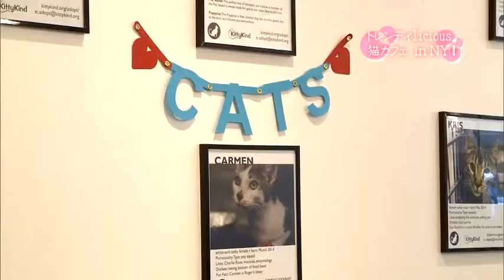The "Cat's Meow" - Daniel "DQ" Quagliozzi